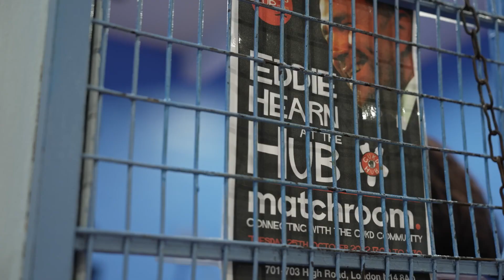Eddie Hearn visits Gloves Up Knives Down hub in Tottenham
Gloves Up Knives Down, founded in 2019, is a Social Enterprise committed to supporting young people living in communities affected by knife crime, providing access to boxing training to help them lead fulfilling and healthy lives away from crime. Eddie Hearn visited their new hub in Tottenham